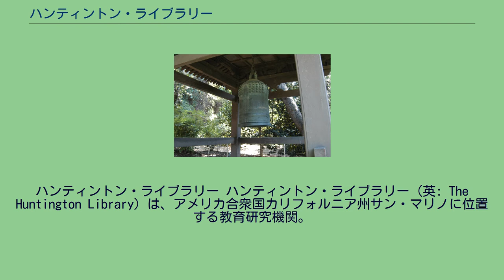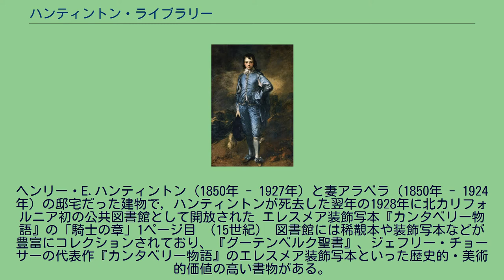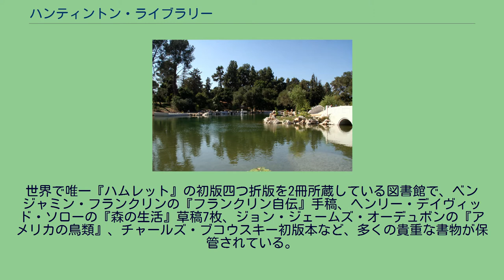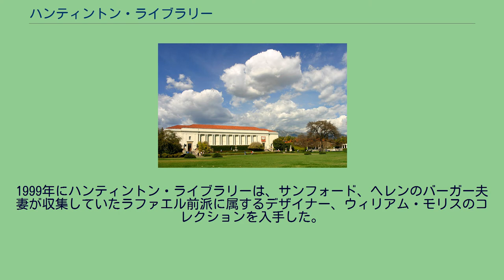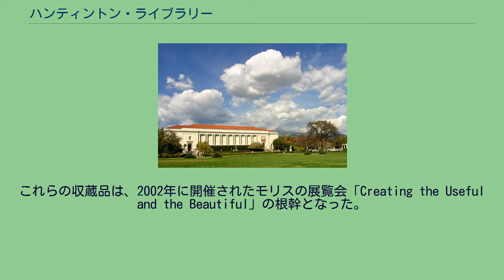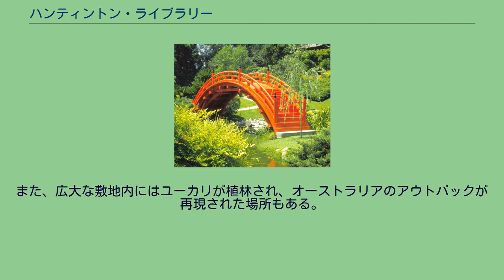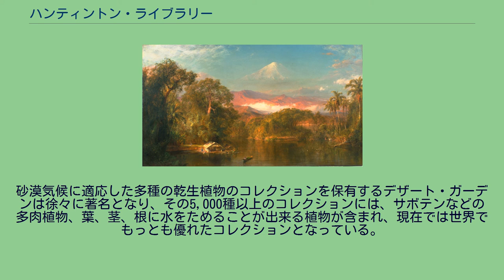ハンティントン・ライブラリー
ハンティントン・ライブラリー ハンティントン・ライブラリー（英: The Huntington Library）は、アメリカ合衆国カリフォルニア州サン・マリノに位置する教育研究機関。
もともとは、鉄道王といわれた実業家ヘンリー・E・ハンティントンの邸宅だった建物で、現在は図書館、イギリスの肖像画や18世紀のフランス家具などのコレクションで有名な美術館、北米随一のソテツが栽培されている植物園がある。
ヘンリー・E.ハンティントン（1850年 - 1927年）と妻アラベラ（1850年 - 1924年）の邸宅だった建物で, ハンティントンが死去した翌年の1928年に北カリフォルニア初の公共図書館として開放された エレスメア装飾写本『カンタベリー物語』の「騎士の章」1ページ目 （15世紀） 図書館には稀覯本や装飾写本などが豊富にコレクションされており、『グーテンベルク聖書』、ジェフリー・チョーサーの代表作『カンタベリー物語』のエレスメア装飾写本といった歴史的・美術的価値の高い書物がある。
また、第16代アメリカ合衆国大統領エイブラハム・リンカーンに関する数千の文献が所蔵されており、その中にはリンカーンの友人で警護官も務めたウォード・ヒル・ラモンの書簡も含まれている。
これら稀覯本と装飾写本はアメリカ合衆国でもっとも頻繁に研究目的で利用されており、図書館に所蔵されている装飾写本はおよそ650万冊、稀覯本は100万冊を超えている。
世界で唯一『ハムレット』の初版四つ折版を2冊所蔵している図書館で、ベンジャミン・フランクリンの『フランクリン自伝』手稿、ヘンリー・デイヴィッド・ソローの『森の生活』草稿7枚、ジョン・ジェームズ・オーデュボンの『アメリカの鳥類』、チャールズ・ブコウスキー初版本など、多くの貴重な書物が保管されている。
『青い服の少年 The Blue Boy』 トマス・ゲインズバラ（1770年） 図書館はこれら貴重な書物を一般公開することがある。
実際にはこれら脆く貴重なコレクションの閲覧は非常に制限されており、博士号取得者か、少なくともPh.D.試験合格者で2人以上の著名な学者の推薦状が必要とされている。
ハンティントン・ライブラリーの研究部署は毎年多くの短期、長期研究者を受け入れている。
美術館のコレクションは18世紀、19世紀のイギリス、フランスの芸術家の作品と、18世紀から20世紀初頭のアメリカの芸術家の作品を中心に構成されており、展示内容を変更しながら一般公開されている。
所蔵されている有名なイギリス絵画としてトマス・ゲインズバラの『青い服の少年』（1770年）、トーマス・ローレンスの『ピンキー』（1794年）があげられる。
アメリカの絵画では19世紀のアメリカ人風景画家フレデリック・エドウィン・チャーチ (Frederic Edwin Church) の『Chimborazo』、ハリエット・ホスマーの彫刻『Zenobia in Chains』（1859年）などがある。
1999年にハンティントン・ライブラリーは、サンフォード、ヘレンのバーガー夫妻が収集していたラファエル前派に属するデザイナー、ウィリアム・モリスのコレクションを入手した。
このコレクションにはステンドグラス、壁紙、織物、刺繍、ドローイング、陶磁器、2000冊以上の書物、オリジナルの木版などで、モリス商会とその前身であるモリス・マーシャル・フォークナー商会が制作した、モリスのインテリア作品の完全な記録が含まれている。
これらの収蔵品は、2002年に開催されたモリスの展覧会「Creating the Useful and the Beautiful」の根幹となった。
ハンティントン・ライブラリーの植物園は敷地が約485,600平方メートルで、世界中から収集された珍しい植物で構成されたさまざまなテーマ・ガーデンがある。
テーマに沿った12以上の庭園が存在し、オーストラリア・ガーデン、カメリア・コレクション、チルドレン・ガーデン、デザートガーデン（温室）、植物研究温室、デザート・ガーデン、ハーブ園、日本庭園、睡蓮池、ノース・ビスタ、パーム・ガーデン、バラ園、シェークスピア・ガーデン、亜熱帯・ジャングル・ガーデン、中国庭園が現在開放されている。
植物研究温室には熱帯植物と食虫植物の豊富なコレクションがある。
また、広大な敷...